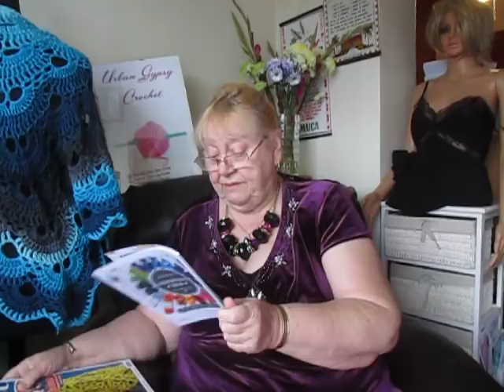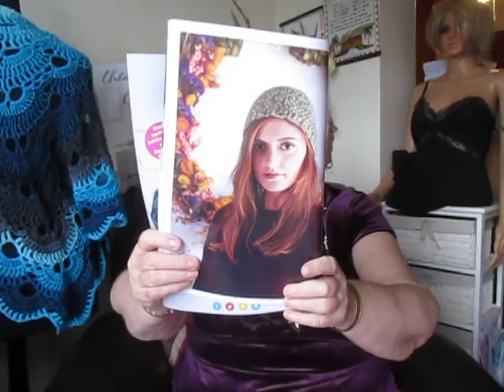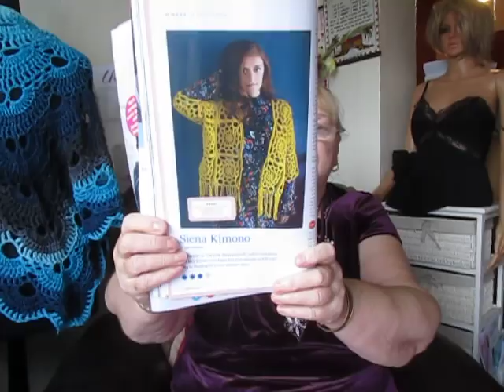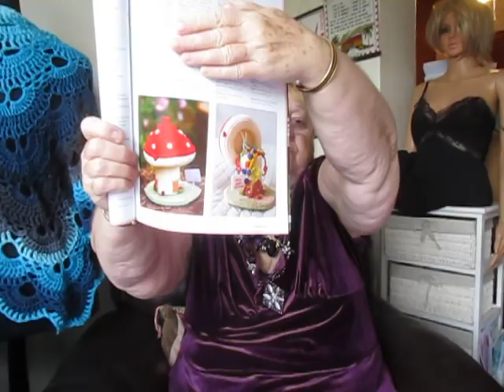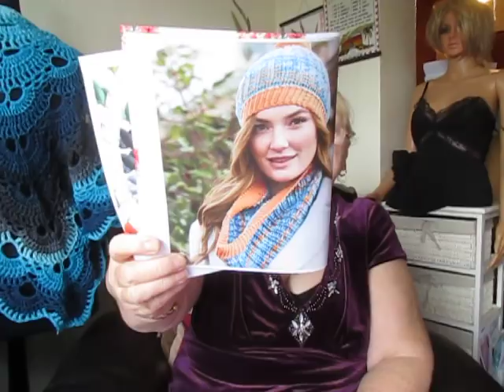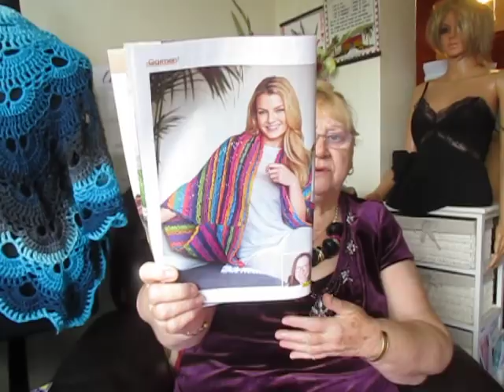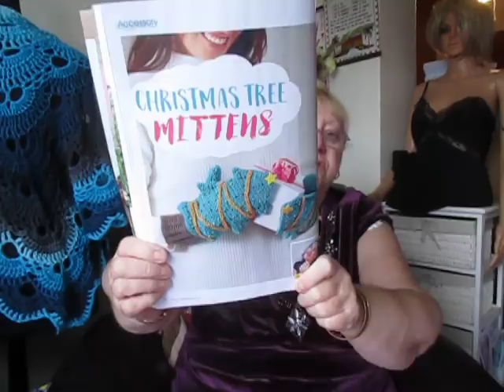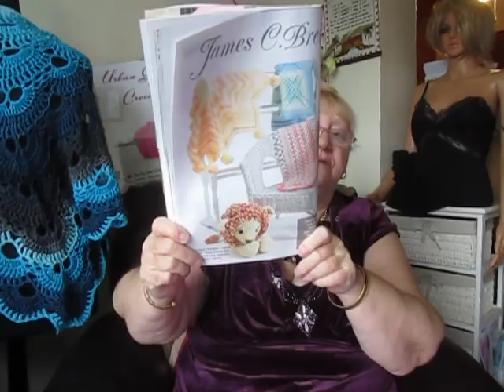New Crochet Magazines To Review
I got copies of Crochet Now and Inside Crochet at the weekend so I am sharing the photos with you. I finished off my crochet order cardigan so I can start something new tonight
My Etsy shop